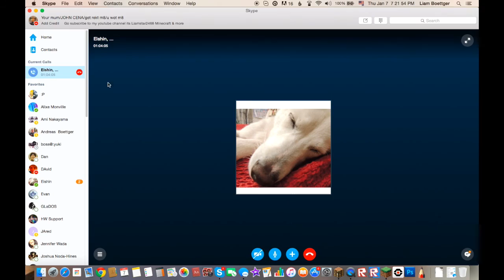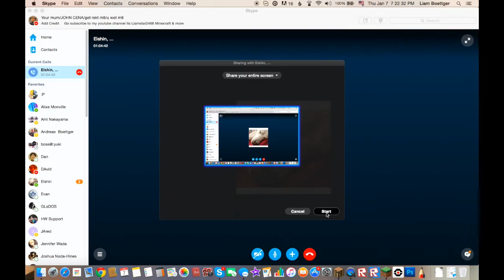Minecraft Eggwars #5 SO CLOSE AGAIN!!!!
so
comment for what to do
share with anyone u want
and